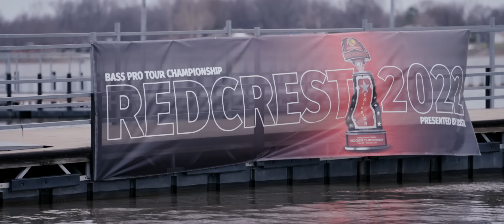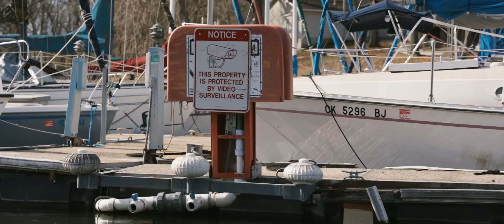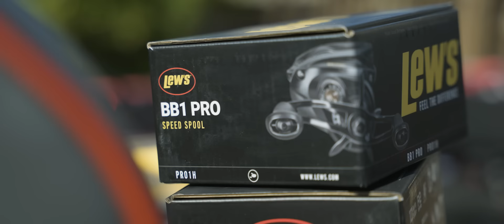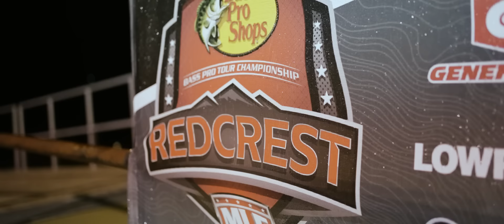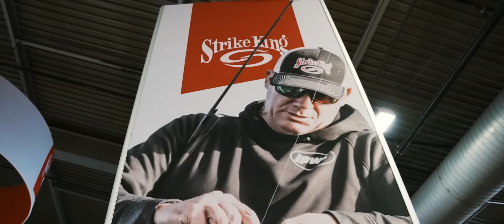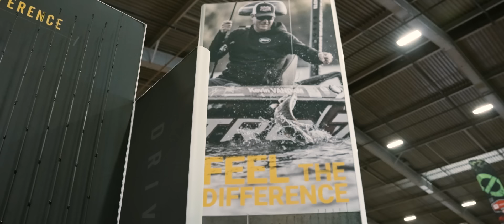Kings of Bass S3E6 | Kevin VanDam - 2022 Major League Fishing Bass Pro Tour: Redcrest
SEASON 3 EPISODE 6:
With $300k on the line, The KOB crew is with @TheKevinVanDam as he faces off against 80 of the best anglers in the world during the 2022 Major League Fishing Redcrest event in the latest episode of Kings of Bass.

✅ Tell us where you're watching from in the comments
🏆 Be entered to win a Team Lew's KVD Series Rod, Lew's KVD Baitcast Reel and a @StrikeKingLure prize pack!

One random, winning comment will be pinned to this video on Tuesday, December 5, 2022 and the winner will be contacted. Winner must claim prize within 48 hours of notice.